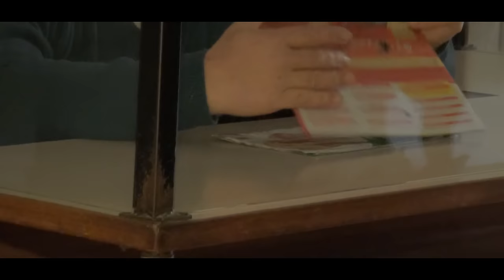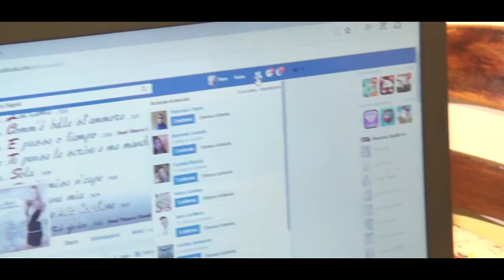Piera Napoli - Che te mise n'cape - (Ufficiale 2017)